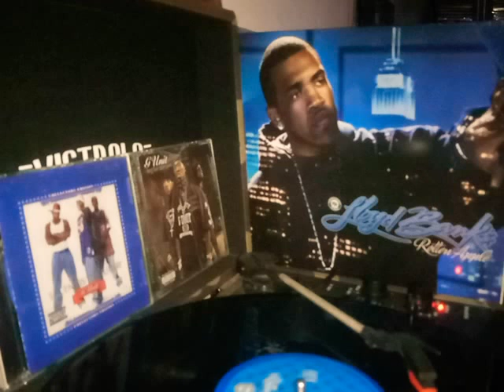lloyd banks rotten apple reupload: addicted ft musiq soulchild. check description for info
to donate to the channel my cash app is $Uga1994 and my PayPal is Rotten   Apple is the second studio album by American rapper Lloyd Banks, released October 10, 2006 via G-Unit and Interscope. The title of the album is a play on the New York City nickname, "The Big Apple". The album cover also resembles the cover of the film, King of York.The Big Withdrawal was originally intended to be Lloyd Banks' second album. However, two women Banks had a ménage à trois with in 2005 leaked an unmastered copy of the album he had left at their home. The album was scrapped and soon after, Banks began working on Rotten Apple.

The album featured guest appearances from 50 Cent, TazzyManiak, Tony Yayo, Young Buck, Rakim, Scarface, Mobb Deep, 8 Ball, Keri Hilson and Musiq Soulchild. Production on the album was provided by Eminem, Needlz, Sha Money XL, Younglord, Ron Browz, Havoc and 9th Wonder. Banks stated that he wanted to show the darker side of New York City and allow listeners to hear what it was like growing up in South Jamaica, Queens.